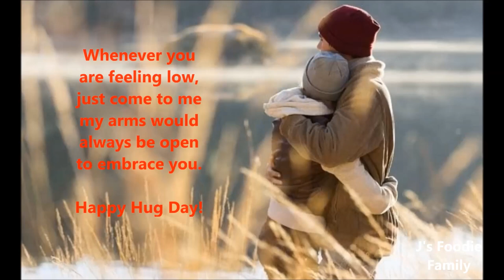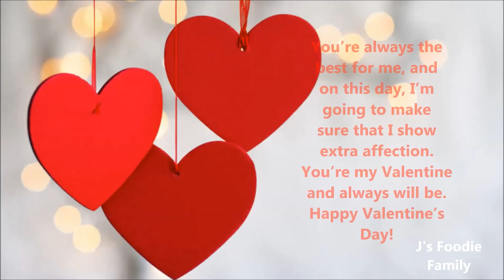Valentine Week Special - Day wise love message for your Love Status Video for whatsapp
In this video you can watch full list of valentine Week and valentine month of 2020 . with a sweet message for our love one

Rose Day
Propose Day
Chocolate Day
Teddy Day
Promise Day
Kiss Day
Hug Day
VALENTINE DAY

Don't forget to Pin this recipe to save it for later.

We'd love to know your thoughts about this dish! Please leave a comment or share a picture on Facebook or Instagram with the hashtag jsfoodiefamily.